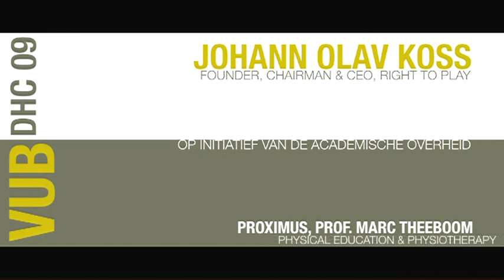Honorary Doctorates 2009 - Prof. Marc Theeboom about the honorary doctorate title of Johan Olav Koss